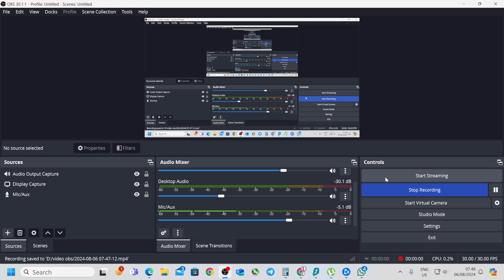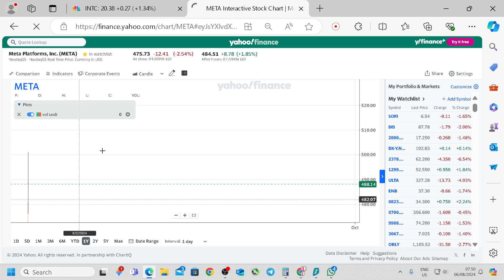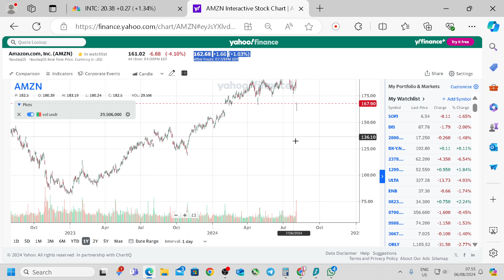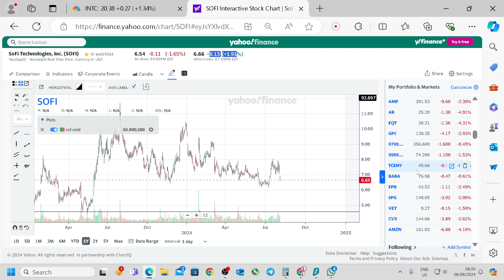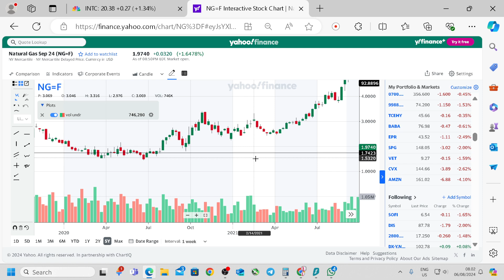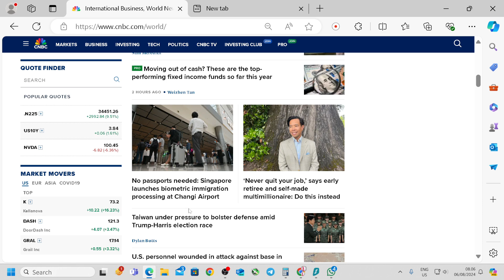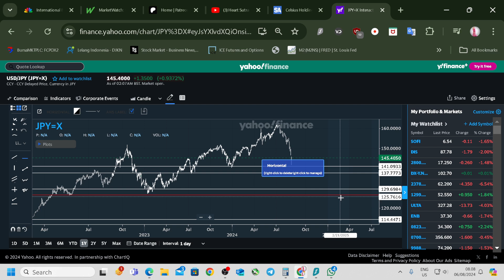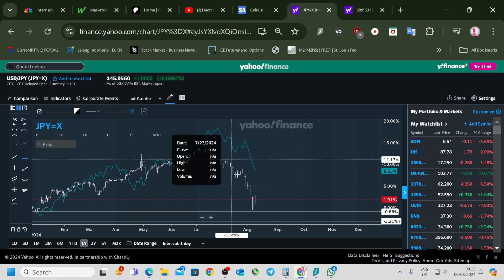what i bought and carry trade .